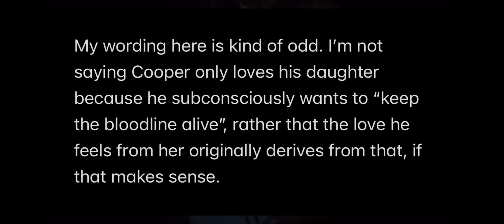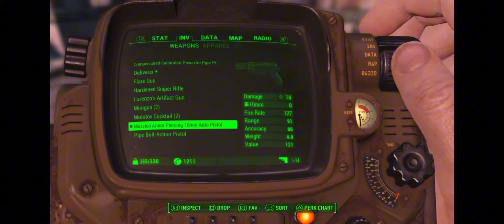Fallout: Becoming Death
Notes: N/A

✨Source links✨

N/A

Twitter (X): Twitter › blazinginsquidsAndros/Rachel (@blazinginsquids) / X

The show talked about is the Fallout tv show on Amazon prime. I own no right to it.

The game being played in the background is Fallout 4 on the PS4, I own no rights to it

Everything stated in this video is an opinion unless stated otherwise